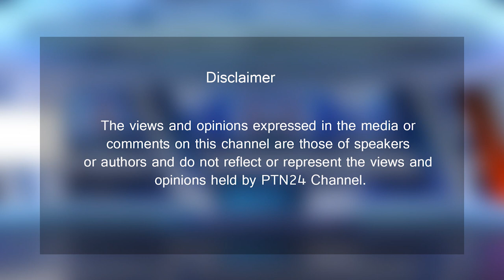2nd interview of Sub inspecter Satpal Singh